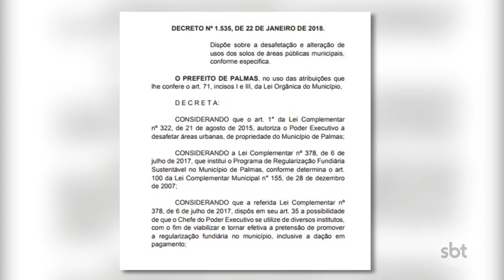O Povo na TV: Prefeitura gera decreto que permite pagamento de dívidas em troca de terrenos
O Povo na TV 29-01: Decreto permite que prefeitura dê terrenos como pagamento de dívidas e gera polêmica. O caso deverá ser alvo de audiência pública. No documento a prefeitura dá em pagamento a empresas e particulares áreas públicas que teriam fins sociais.  A ação gerou polêmica e a população cobra uma justificativa.